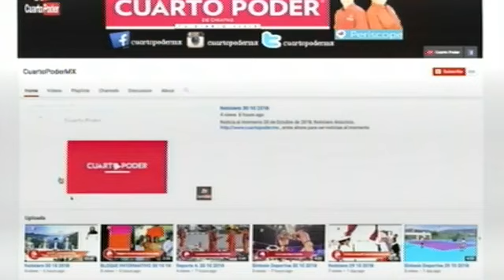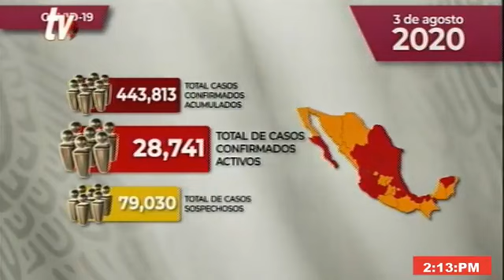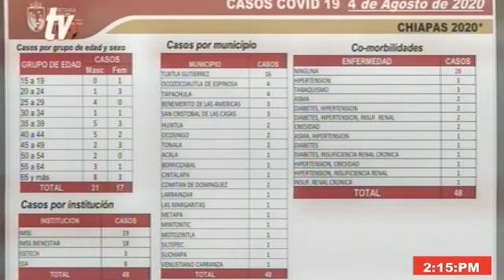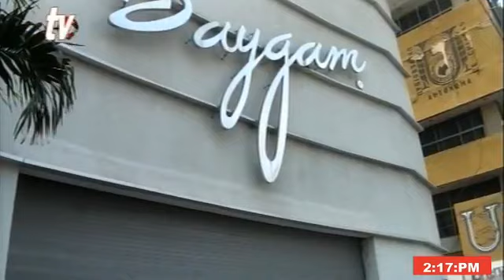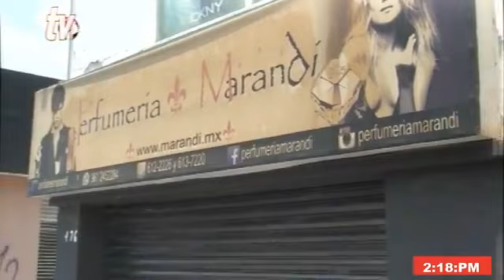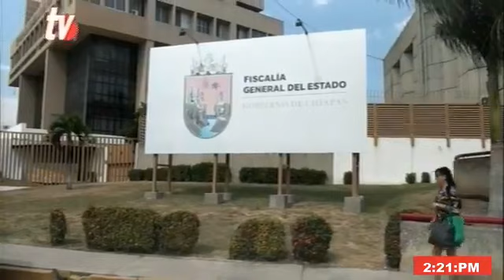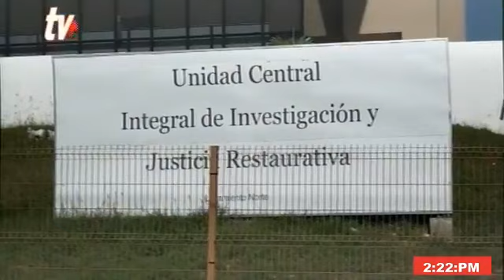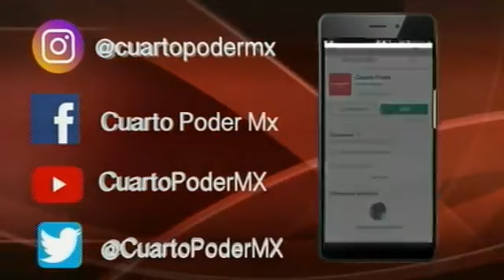Noticiero segunda emisión 04 08 2020